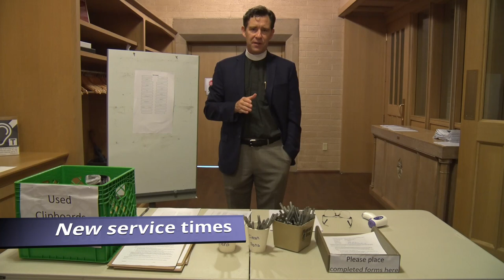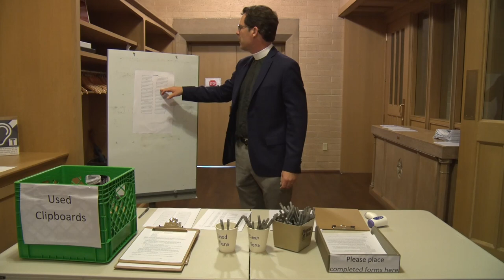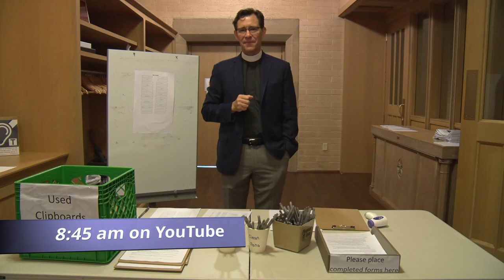Re-Gathering for Sunday Worship Indoors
This Sunday, October 4, we will be opening our doors once again for indoor Sunday worship, in two limited-capacity, socially-distanced services at 9:00 am and 11:15 am. Registration links will be emailed to the parish.